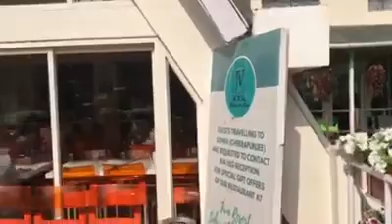শিলং থেকে গোহাটি যাওয়ার পথে এই অপূর্ব হোটেলে মনোমুগ্ধকর পরিবেশএ খাওয়া দাওয়া সেরে নিতে পারেন..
শিলং থেকে গোহাটি যাওয়ার পথে এই অপূর্ব হোটেলে মনোমুগ্ধকর পরিবেশএ খাওয়া দাওয়া সেরে নিতে পারেন 🌿🍀হোটেল নয় এ যেন সাজানো ফুলের বাগান 🌹💐🌺🌻🌼🌸